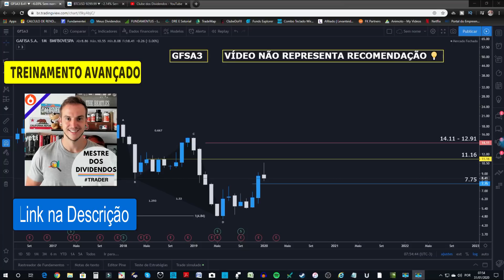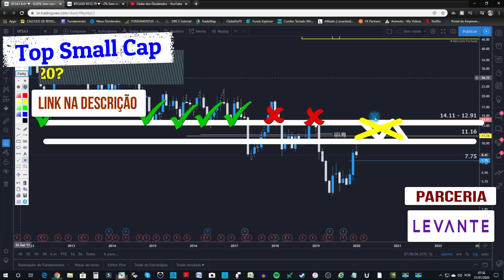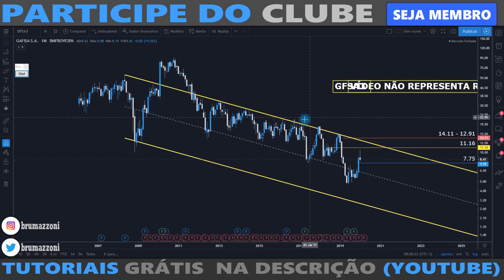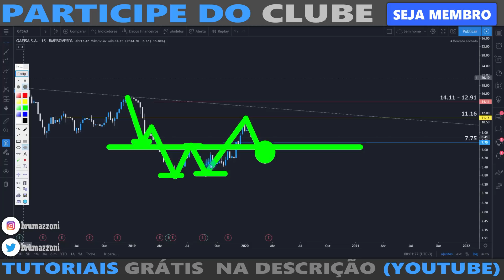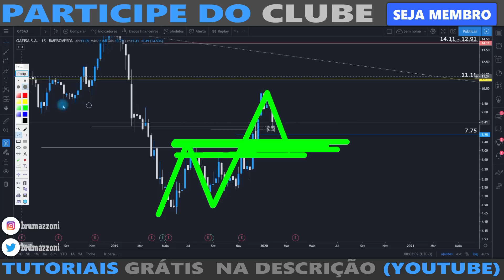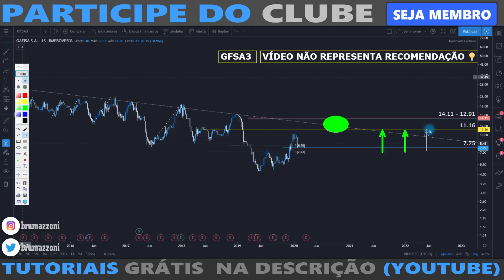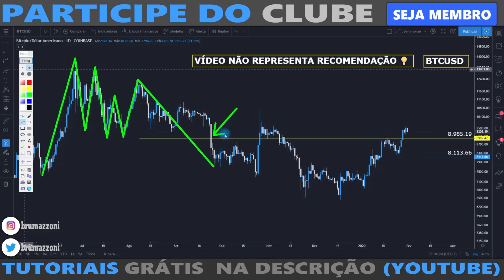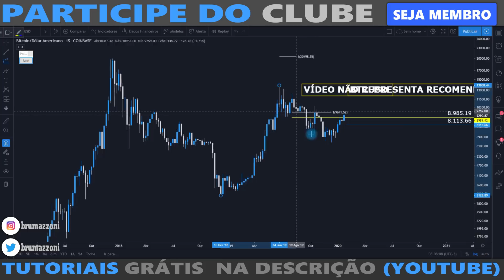BITCOIN DECOLANDO E AÇÕES DA GAFISA (GFSA3)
ou